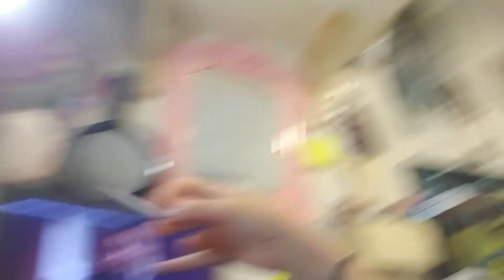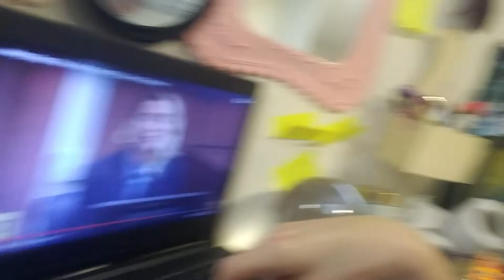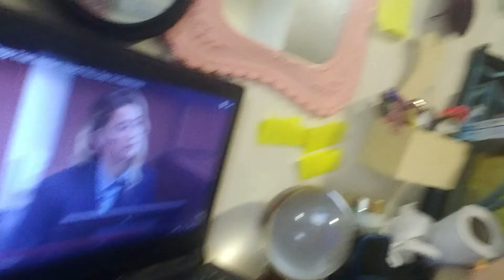pt 2 amber heard testimony & my commentary